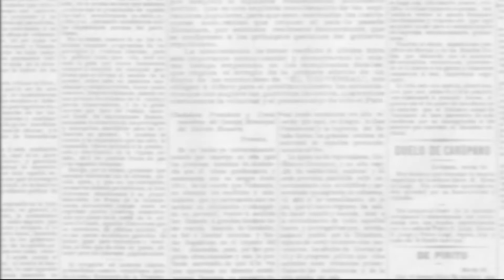La pluralidad es necesaria hazte socio de pregoner.es | Spot